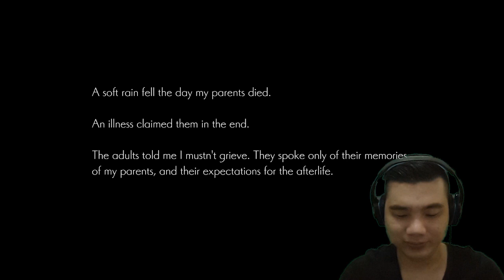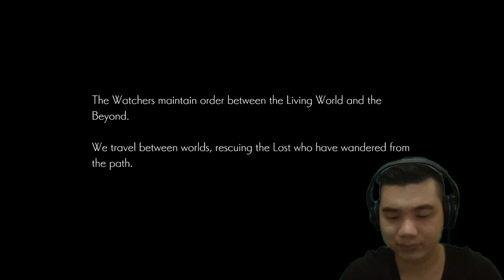REVIEW DEMO GAME ONINAKI - NINTENDO SWITCH / PS4 INDONESIA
PASTINYA KALIAN PENASARAN KAN ?
Yuk kita intip apa aja isi dalamnya.